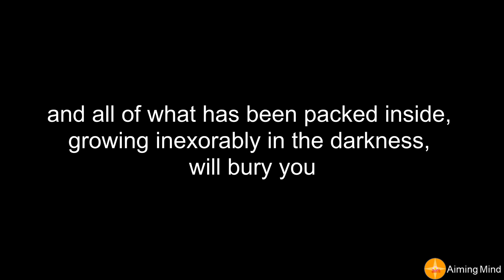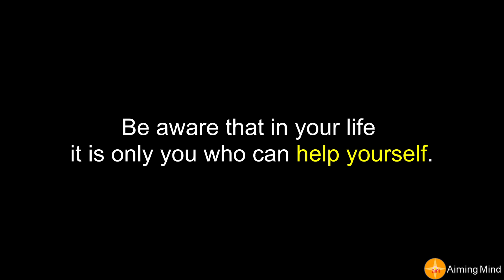"You cannot hit a target, if you do not take aim" l Beyond Order l Jordan Peterson #3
Beyond Order Rule 3

Do not hide unwanted things in the fog.
Be aware that in your life it is only you who can help yourself.

Take your aim.